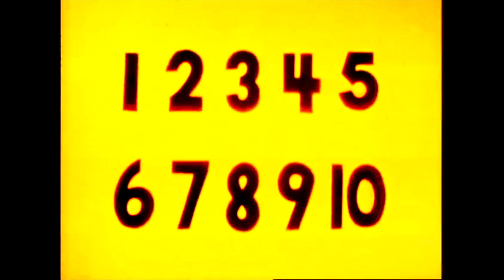Sesame Street Classic (1969) "Jazzy Spies" Jazz #6 - Grace Slick | Denny Zeitlin [RESTORED]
NOTE Yes, the opening measures are 7/4 time signature and 6/4 SIXXX!... Composed by jazz pianist/film composer/psychiatrist Dr. Denny Zeitlin, and vocals by Grace Slick, from Jefferson Airplane (Starship, etc.). READ MORE...

Composer Denny Zeitlin remembers:

“John Magnuson of Imagination, Inc. hired me to compose and perform that soundtrack, which is called "1 to 10". I'm playing piano and clavinet on it, with Bobby Natanson on drums, and Mel Graves, bass. Sometime after we recorded it, Grace Slick over-dubbed her parts.”

Also known as “Jazzy Spies,” this 1969 series of animations was devoted to the numbers 2 through 10 (there was no film for “one” as it is the loneliest number that you’ll ever do), and was an essential element in Sesame’s Street’s first season. Highlights include the dream-like elevator door sequence of “2,” the Jackson 5 reference in “5,” and the racing fans in “10.”

Grace Slick got involved through her first husband, Jerry Slick, who produced the segments for San Francisco-based animation studio Imagination, Inc.

Headed by animator Jeff Hale, the company also produced the Pinball segments, as well as the famous anamorphic “Typewriter Guy,” the Ringmaster, and the Detective Man. (Hale, by the way, has a cameo as Augie “Ben” Doggie in the well-loved Lucas parody Hardware Wars.)

The delirious, hypnotic music was composed and performed by Columbia jazz artist Denny Zeitlin, who would go on to score the 1979 remake of Invasion of the Body Snatchers. Zeitlin plays both piano and clavinet; accompanying him is Bobby Natanson on drums and Mel Graves on bass. According to Zeitlin, Grace Slick overdubbed her vocals later.

This wasn’t Slick’s first encounter with Jim Henson. In 1968, she and other members of Jefferson Airplane were part of a counterculture documentary called Youth ’68.

Animation includes:  train, 6 dots on a die, 6-legged insect, 6 pairs of legs on a dragon that is revealed to be 6 men in a dragon costume.

PS The hypnotic effect and his psychiatry degree make Denny's 'in-the-zone' capabilities very dangerous, indeed!

Denny, did you hypnotically make me make this video for you 50 years later? Hmmmmm.

On a personal note, this series most definitely musically influenced me, not so much the 'free-jazz' aspect, but more of the fact that I tried COUNTING MEASURES and BEATS as a child! I already knew how to count to ten ;-)  Thanks, Mom, for parking me in front of the Magnavox to absorb all of this. Blame her.